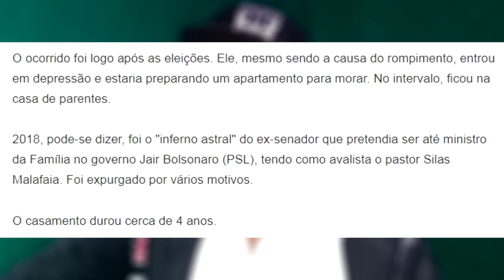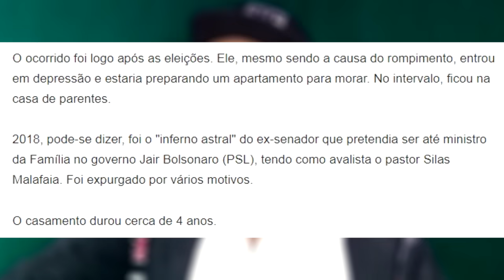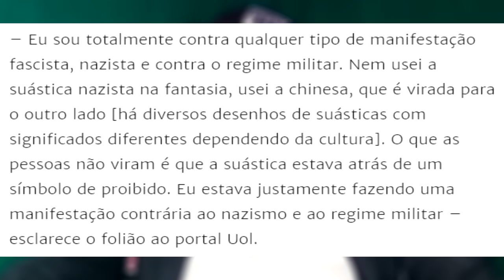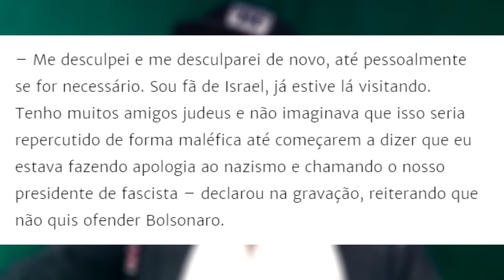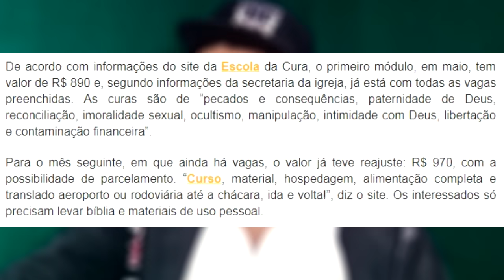CHIFRE UNGIDO Magno Malta e Lauriéte+Folião lacrador Aguia de Ouro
A mídia no estado do Espírito Santo vem especulando sobre a situação do casamento do ex-senador Magno Malta e a deputada federal Lauriete (PR-ES), sugerindo que estariam se separando por ausência de publicações juntos nas redes sociais.

O portal Folha do ES chegou a publicar uma matéria dizendo que Malta e Lauriete estão separados e o motivo seria uma traição praticada pelo ex-senador com uma “gaúcha”. Lauriete teria descoberto esse affair e colocado ponto final no casamento. “O ocorrido foi logo após as eleições. Ele, mesmo sendo a causa do rompimento, entrou em depressão e estaria preparando um apartamento para morar. No intervalo, ficou na casa de parentes”, diz a matéria do portal capixaba.

A especulação surgiu baseada na interação do casal no Instagram: Malta constantemente marca a esposa em fotos e vídeos, mas o mesmo não estaria acontecendo por parte de Lauriete.

No entanto, Lauriete chegou a defender a nomeação de Malta para um ministério no governo Bolsonaro e em dezembro, quando a cantora gospel foi diplomada para o cargo de deputada federal, ela marcou o marido, assim como durante a posse do governador do Espírito Santo e em outras ocasiões posteriores.

Em resposta às especulações, Magno Malta usou a mesma rede social na última segunda-feira, 04 de fevereiro, para responder às especulações de forma sutil: “Quando você luta por valores, defesa das crianças e família tradicional, se prepare que vem ataque sujo de gente inescrupulosa de todo lado!”, escreveu Malta na legenda de uma foto no Instagram.

Em seguida, o ex-senador publicou um vídeo agradecendo pelas orações enquanto esteve internado por conta de complicações de lesões que tem na medula e nos joelhos em decorrência de um acidente, anos atrás. Ao mesmo tempo, Lauriete publicou um convite para uma vigília em um programa de rádio, marcando Malta.
Aquele like no grau, para deixar a labareda ainda mais sobrenatural.

AndreCarpano